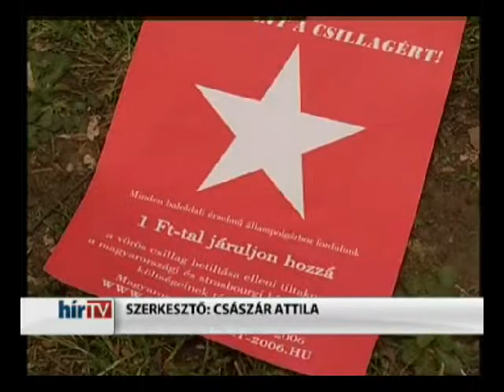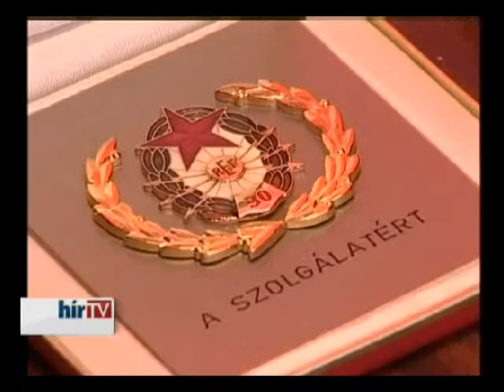EBP delegáció és Vörös Csillag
Hazánkba látogatott az EBP delegációja.
Forrás: hirtv.hu